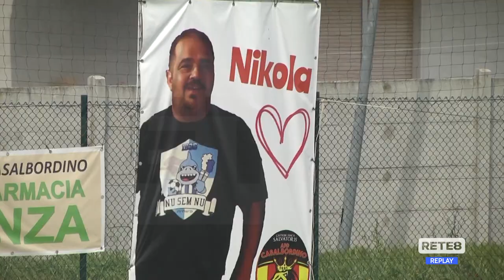Eccellenza: Casalbordino - Penne 1920 3-2